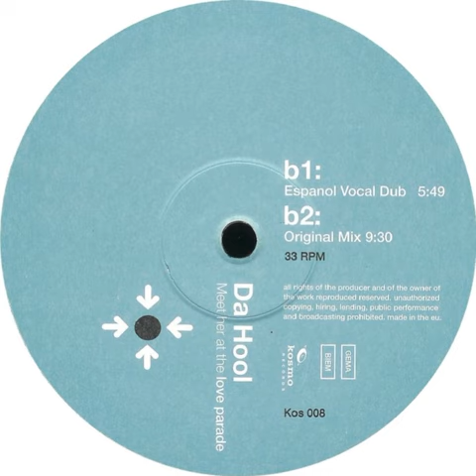Da Hool - Meet Her At The Love Parade (Original Mix)